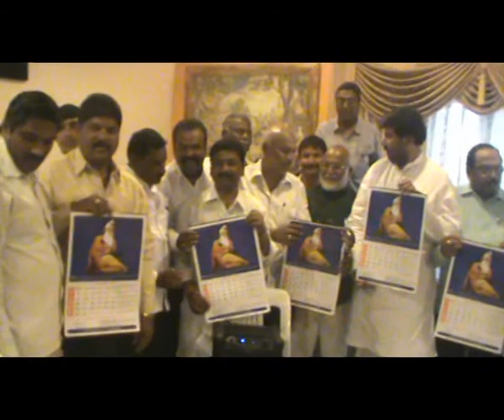S9 NEWS MBNR 22.01.2017 5 pm news